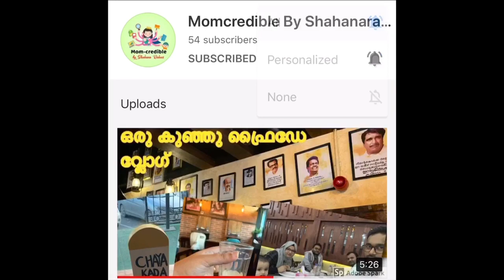Bottle Art / Bottle Craft Ideas /Home Decor Ideas #6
Few bootle art done by me a while ago and its explanation how I have done those.
1.egg shell on bottle
2.glitter on bottle
3.glass paint
4.wool art on bottle
These are few of the easier home decor ideas and everyone can try.